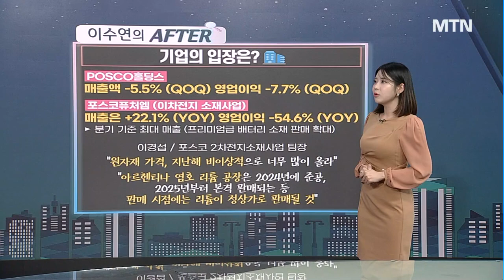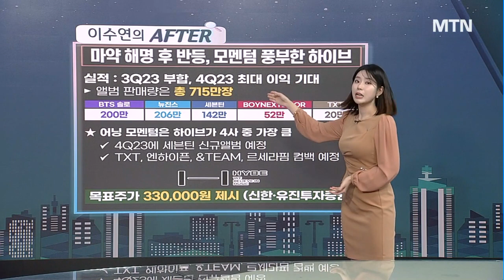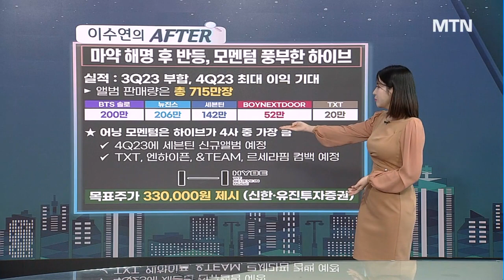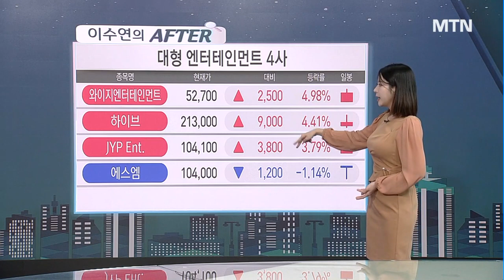[이수연의 AFTER] '뚝뚝뚝' 떨어진 2차전지 지갑 닫는 개미들 반등, 물 건너갔나? / 머니투데이방송 (증시, 증권)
10/27 성공! 마감전략

1) 2차전지 반등, 올해는 물 건너갔나
2) 호재에 주가 달리는 부품주
3) 바람 잘 날 없는 엔터주, 실적은 튼튼